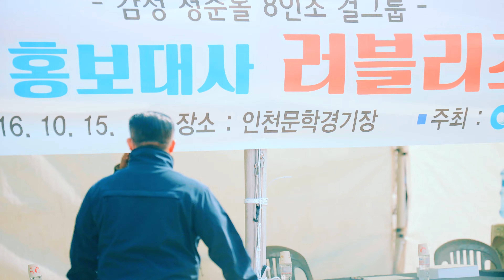[4k Fancam/직캠] 161015 러블리즈(Lovelyz) 팬싸인회 입장@인천시민대화합한마당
1440p이상 화질 추천.

Recommend to see more than 1440p.

아이돌 걸그룹 직캠(IDOL GIRLGROUP FANCAM) Kpop

女子组合的偶像

アイドルガールグループジクケム